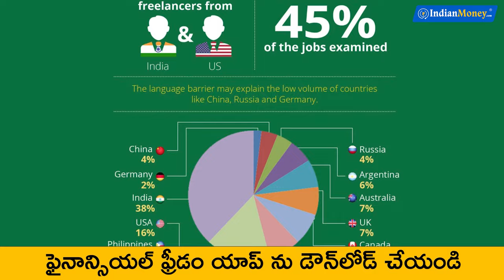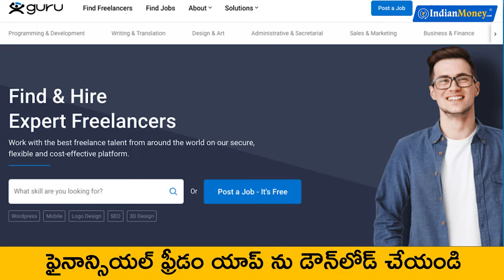Freelancing in Telugu - How to Earn Money from Freelancing? | Kowshik Maridi